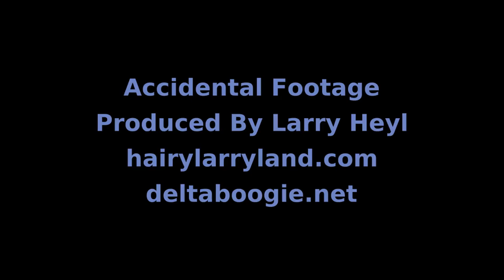Famous Tree Dances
Accidental footage shot after my Guerilla Livestream on June 7, 2022.

This amazing tree in our front yard dances and twirls.